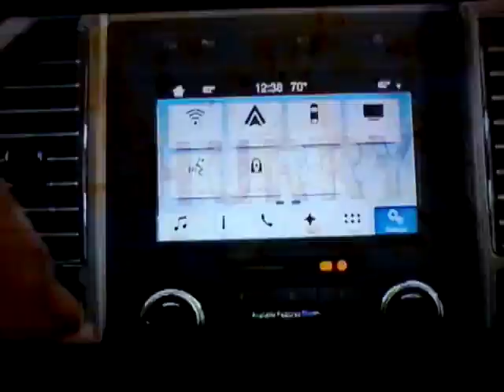(4259) MGM Resorts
TOUGH